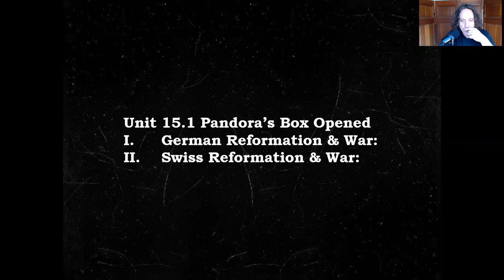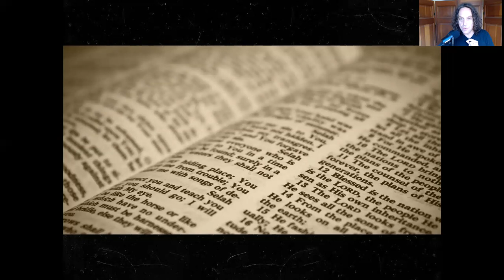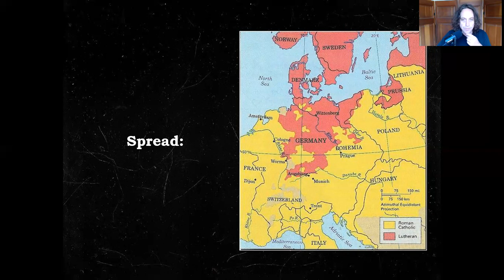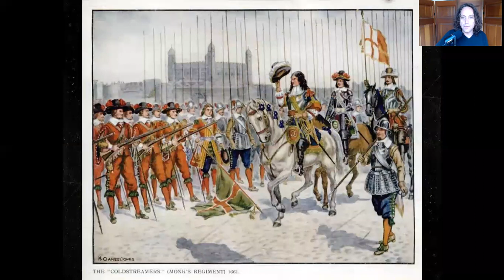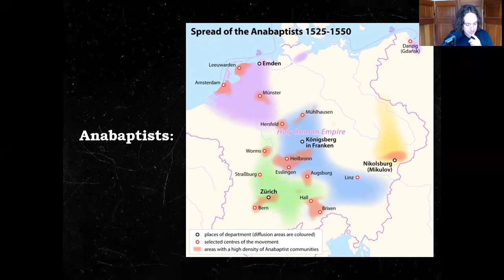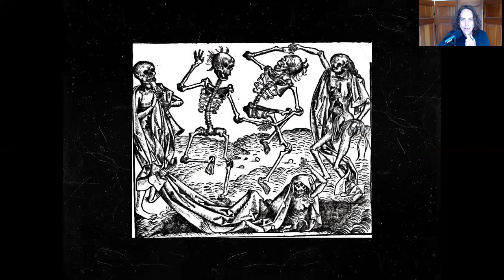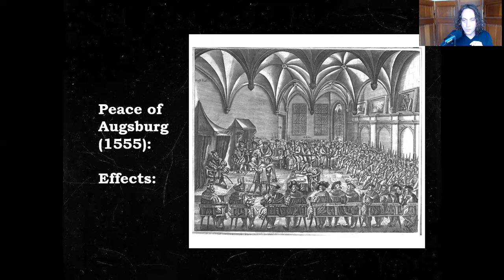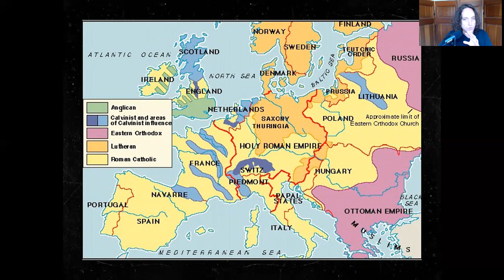15.1: Pandora's Box Opened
Please join me as we explore the history behind the chaos following the Protestant Reformation...